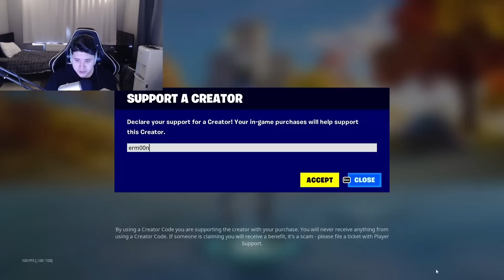FORTİNAYT GERİ DÖNDÜ !! / 4GB Yeni Güncelleme (Fortnite Türkçe)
İçerik Mağazasında Herhangi bir şey almadan önce " Erm00n " Kodunu kullanıp beni destekleyebilirsiniz!